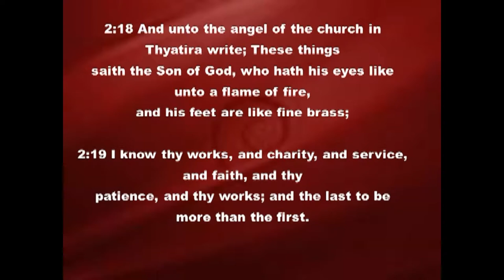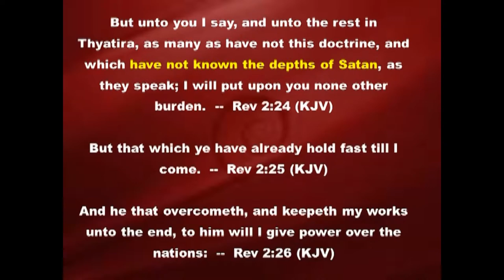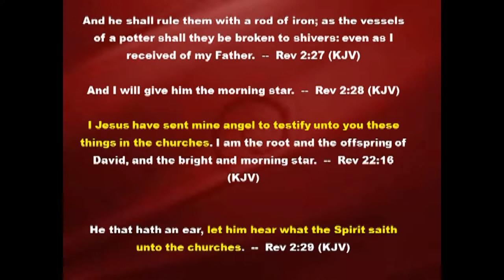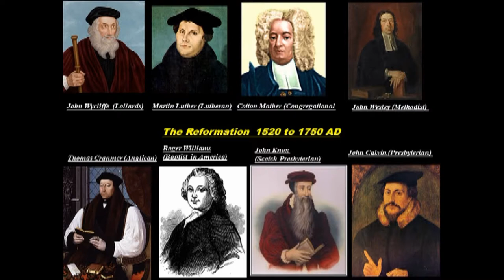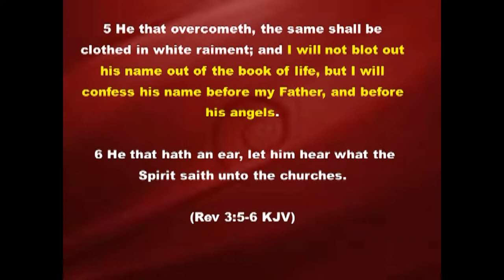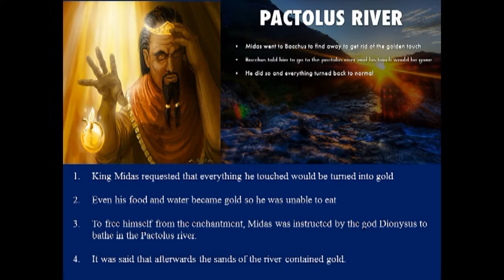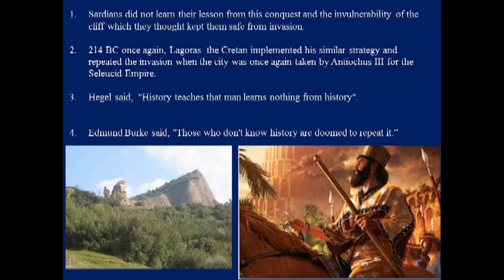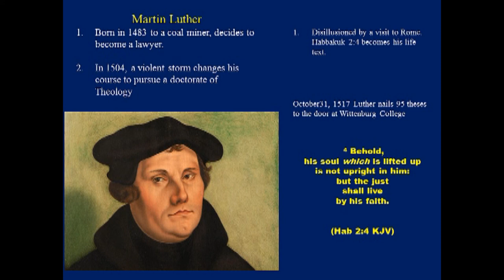41. Sardis Dispensation Part 1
Sardis Dispensation Part 1

"In this tape we continue where we left off talking about the Sardis dispensation which covers the period beginning 1500 A.D. through 1750 A.D.
In this study we are primarily focusing upon the breaking away from Rome and the Great Reformation.

We look at the impact of such ministers as Martin Luther, John Knox, John Calvin, and Roger Williams.

And unto the angel of the church in Sardis write; These things saith he that hath the seven Spirits of God, and the seven stars; I know thy works, that thou hast a name that thou livest, and art dead.
 2 Be watchful, and strengthen the things which remain, that are ready to die: for I have not found thy works perfect before God.
 3 Remember therefore how thou hast received and heard, and hold fast, and repent. If therefore thou shalt not watch, I will come on thee as a thief, and thou shalt not know what hour I will come upon thee.
 4 Thou hast a few names even in Sardis which have not defiled their garments; and they shall walk with me in white: for they are worthy.
 5 He that overcometh, the same shall be clothed in white raiment; and I will not blot out his name out of the book of life, but I will confess his name before my Father, and before his angels.
 6 He that hath an ear, let him hear what the Spirit saith unto the churches. (Rev 3:1-6 KJV)